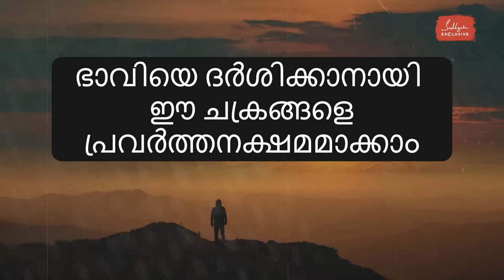ഋഷിമാർ ഭാവി പ്രവചിച്ചത് എങ്ങനെ? Chakra To Predict Future | Sadhguru Malayalam